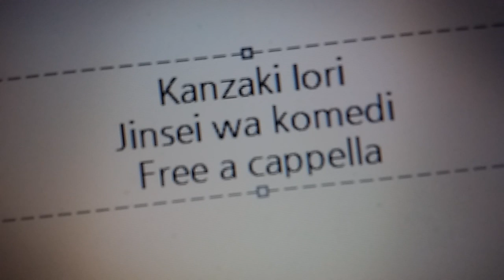カンザキイオリ - 人生はコメディ Free a cappella フリーアカペラ